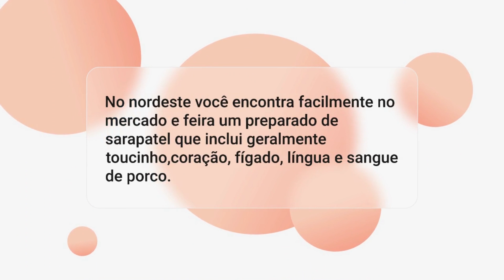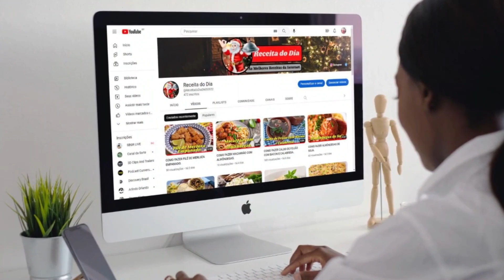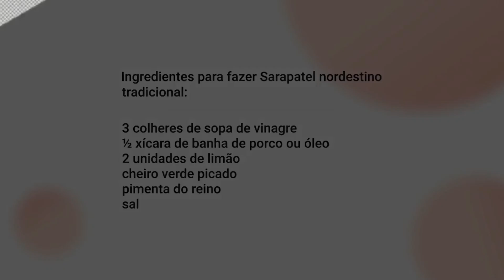Sarapatel Nordestino: Aprenda a fazer a receita tradicional da culinária nordestina em casa.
O sarapatel é daquelas receitas tradicionais brasileiras que passa de geração em geração. Trazido de Portugal (onde tem o nome de "sarrabulho") para o Brasil, é um prato pesado, à base de vísceras e sangue de porco, pelo que contém alto teor de gordura. É preparado sobretudo no inverno para quem precisa de bastante energia e força para trabalhar. Aprenda aqui no Receita do Dia a receita de sarapatel nordestino tradicional passo a passo, confira abaixo todos os detalhes!
4 convidados 1h 30m Prato principal Dificuldade baixa
Características adicionais: Custo econômico, Cozido, Receitas do Brasil
Ingredientes para fazer Sarapatel nordestino tradicional:
 1 quilograma de preparado para sarapatel
 4 dentes de alho
 1 unidade de cebola
 3 unidades de tomate
 1 unidade de pimentão vermelho
 2 folhas de louro
 3 colheres de sopa de vinagre
 ½ xícara de banha de porco ou óleo
 2 unidades de limão
 cheiro verde picado
 pimenta do reino
 sal